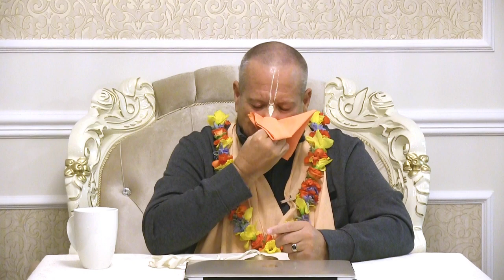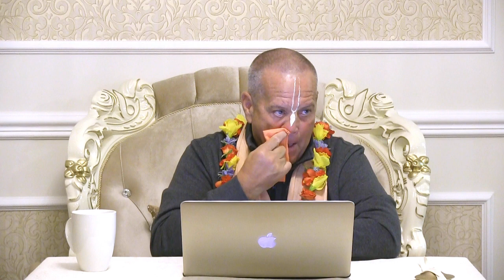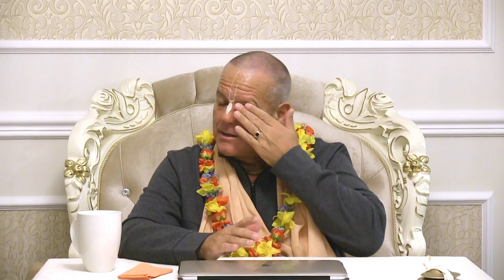Be Prepared to Follow Guru's Instructions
Class on Bhagavad Gita 9.33. 22nd of March 2021. Riga, Latvia.